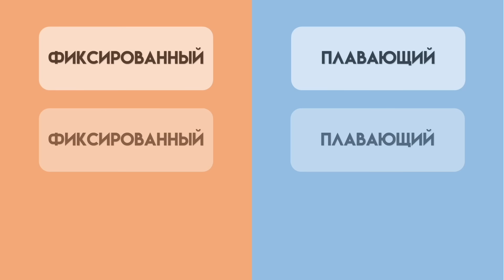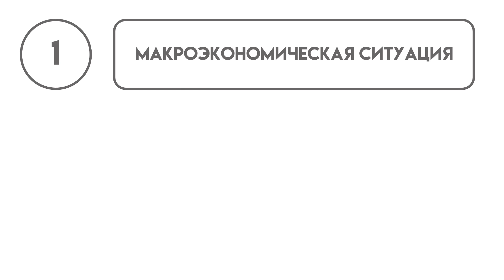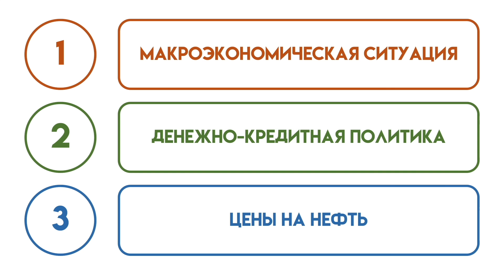От чего зависит курс валюты | Почему рубль дешевле доллара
В каждый момент времени на курс влияет множество событий, однако перечисленные в данном видео три фактора являются основными и определяют долгосрочную динамику цены национальной валюты.

- оформить карту Росбанка по реферальной ссылке (до 10 тысяч рублей кешбэка в месяц);

Привет, в 2015 году я получил высшее экономическое образование, в 2018м стал кандидатом экономических наук и начал преподавать экономику в университете.
Оказалось, что освоение многих простых вопросов вызывает у студентов сложности. А удивительнее всего, что в учебниках редко встречаются понятные объяснения этих вопросов на наглядных примерах.
Так появилась идея этого канала, где я объясняю экономику с практической точки зрения, наполняя ее примерами из нашего окружения.